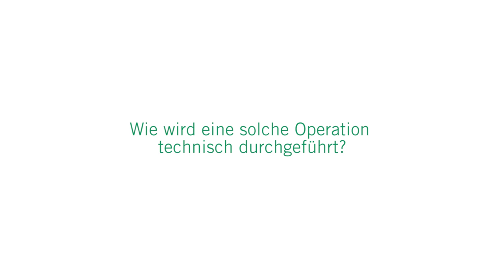Künstliches Hüftgelenk: Wann ist der richtige Zeitpunkt?: 3 Fragen 3 Antworten | Asklepios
Ein künstliches Hüftgelenk kann den Unterschied zwischen Schmerz und Lebensqualität ausmachen, doch wann der richtige Zeitpunkt für eine solche Entscheidung gekommen ist, lässt sich nicht pauschal beantworten. Es sind vor allem individuelle Faktoren wie die Stärke der Bewegungseinschränkung und die Intensität der Schmerzen, die hier entscheidend sind. Dr. Joachim Dabelstein, Sektionsleiter der Primär- und Revisionsendoprothetik am Chirurgisch-traumatologischen Zentrum der Asklepios Klinik St. Georg erläutert, wann ein künstliches Hüftgelenk sinnvoll ist, wie der Eingriff durchgeführt wird und auf welche Aktivitäten sich die Patienten nach der Operation freuen können.